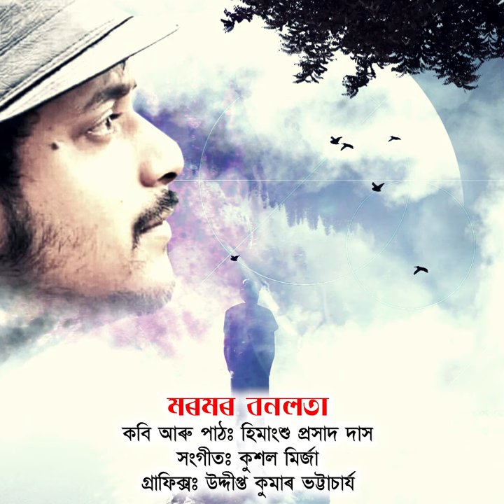Moromor Banalata | Himanshu Prasad Das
Assamese Poem
Moromor Banalata
Poet & Recitation: Himangshu Prasad Das
Graphics & Editing: Uddipta Kumar Bhattacharyya